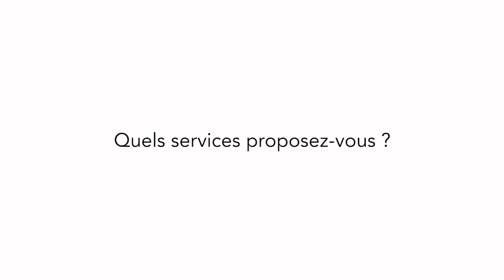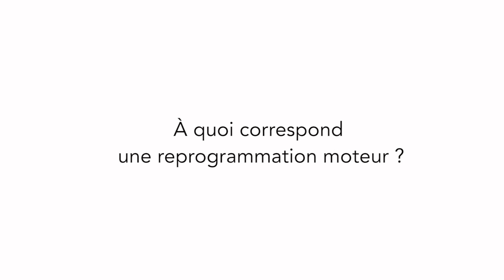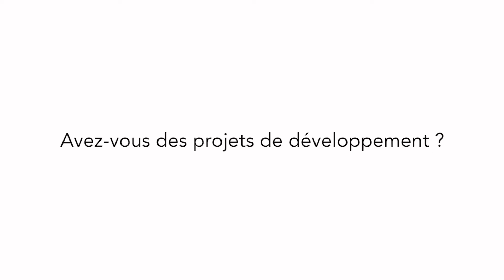VONE RACING reportage AutoMoto